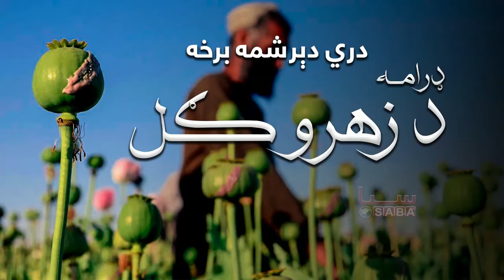De Zahro Gul - Episode Thirty Three (2009) | د زهرو ګل - دري دېرشمه برخه